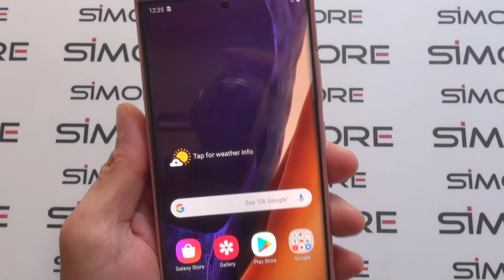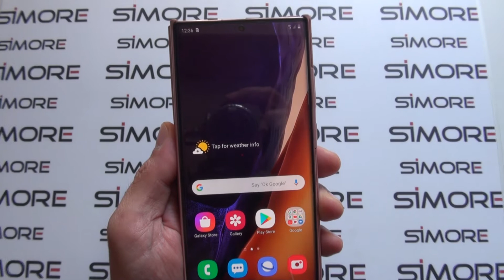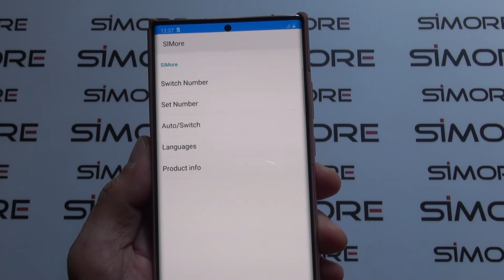Add 4 SIM Cards to Galaxy Note20 Ultra using SIMore Speed ZX-Four Quadruple MULTISIM Adapter Android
This video shows you how to have 4 SIM cards (four phone numbers) in 1 Samsung Galaxy Note20 Ultra using SIMore Speed ZX-Four.

If your Samsung Note20 Ultra is Dual SIM, SIMore Speed ZX-Four Galaxy Note20 Ultra will add 3 more numbers to use up to 5 SIM cards in one single Samsung Galaxy Note20 Ultra.

This Quadruple Multi-SIM Adapter for Samsung Galaxy Note20 Ultra is compatible with all Android OS

Simple and easy installation, ultra fast switch between your 4 numbers with shortcut function.

Works Worldwide with all SIM cards and all telecom providers.

Check here if your mobile phone is compatible with our Dual SIM / Triple SIM / Quadruple Multi-SIM adapters: